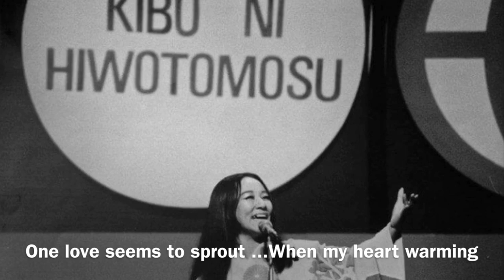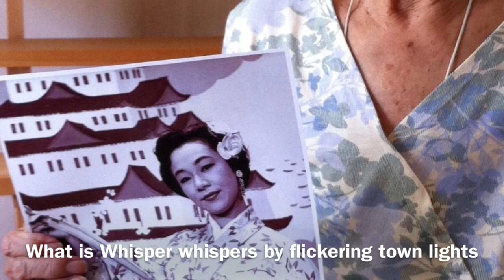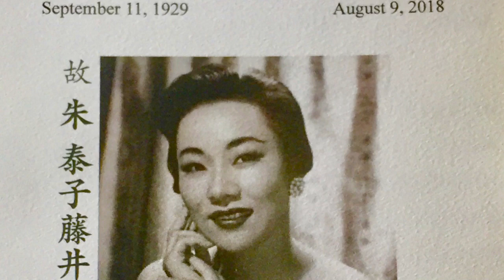街の灯り カヴァーby南加遊太郎 Dedicated to Yasuko Fujii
Town Lights
街の灯り　　作曲：浜圭介／編曲：森岡賢一郎

街の灯り　（まちのあかり）は、1973年6月25日に発売された堺正章さんのシングル。

TBS系テレビドラマ「時間ですよ」の挿入歌として使用された。
同年の第24回NHK紅白歌合戦では本楽曲が歌唱された。また、同年に行われた第15回日本レコード大賞では、作曲賞を受賞した。